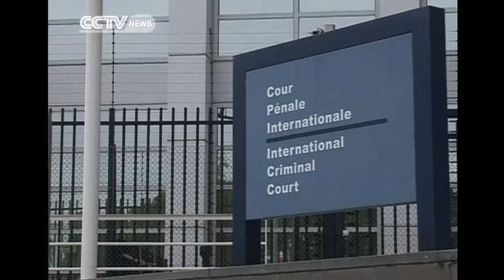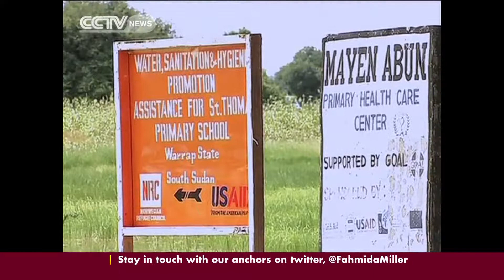Africa Live 30 13/09/2013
Full noon bulletin of Africa Live